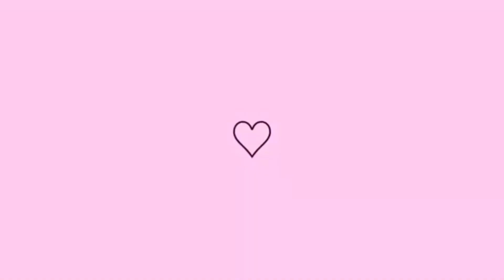TIVE UM GRANDE LIVRAMENTO🙏COZINHA DE CARA NOVA | CORTINA MUITO FOFA